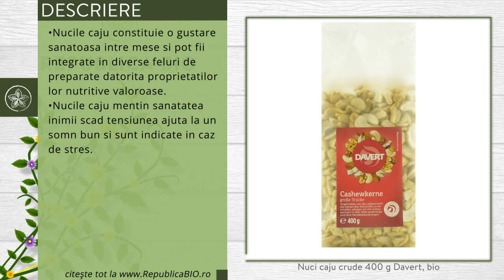Nuci caju crude 400 g Davert, bio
Descriere

• Nucile caju constituie o gustare sanatoasa intre mese si pot fii integrate in diverse feluri de preparate datorita proprietatilor lor nutritive valoroase.
• Nucile caju mentin sanatatea inimii, scad tensiunea, ajuta la un somn bun si sunt indicate in caz de stres.

Proprietati

• Nucile de caju au un continut bogat de cupru, substanta minerala al carui rol esential poate fi intalnit in numeroase procese fiziologice.
• De asemenea, ele au un nivel ridicat de magneziu, care este bun mai ales pentru mentinerea unui bune conditii a sistemului osos, dar si pentru reglarea tonusului muscular.

Continut

• Un pachet contine 400 de grame de bucati mari de alune caju, produs certificat ecologic de Kiwa BCS Oko-Garantie GmbH, DE-OKO-001.
• Ingrediente:  alune caju*•; *=agricultura ecologica.
• Contine urmatoarele ingrediente alergene: fructe cu coaja lemnoasa.
• Se pot gasi urme de: arahide.
• Valori nutritionale / 100g•: Valoare energetica: 2453 kj / 590 kcal, grasimi 9 g (din care acizi grasi saturati 8,8 g), glucide 30,5 g (din care zaharuri 9,1 g), fibre 2,9 g, proteine 20,6 g, sare 0,04 g.

Consum

• Nucile de caju sunt indicate cand iti este pofta de un snack intre mese.
• Ele pot fi folosite ca ingredient pentru retetele de patiserie sau pentru mancaruri asiatice de tip wok.

Toate drepturile rezervate:

Republica BIO
Doar produse certificate organic!

RB1002255